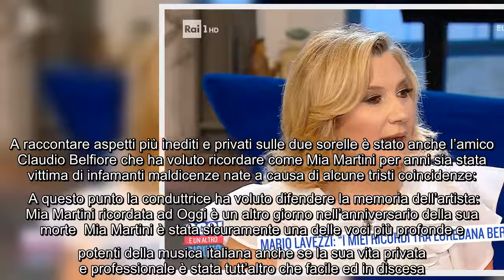Oggi è un altro giorno, la conduttrice scioccata dal racconto su Loredana Bertè Non c'è niente da